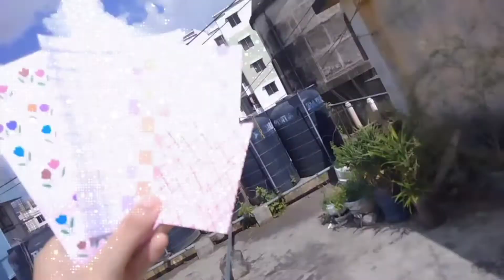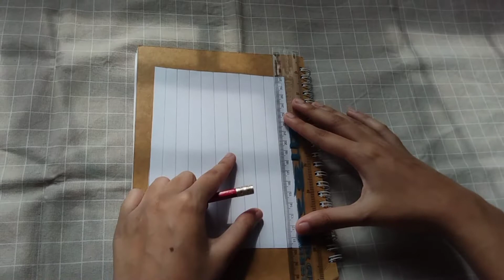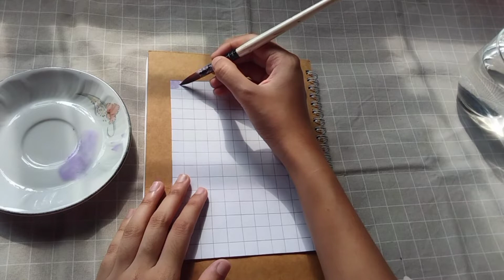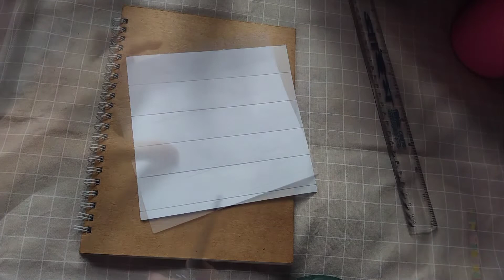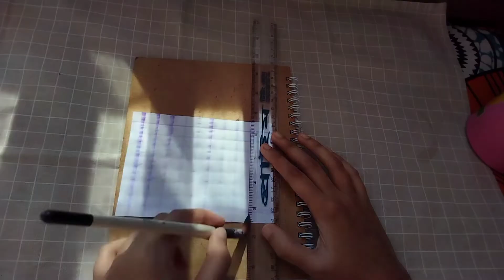How to make aesthetic pattered papers.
There are some mistakes in my video. Please,view them with your forgiving eyes.

0:00 - Introduction
0:19 - 1st patterned paper(Don't know how to name it)
6:18 - Pink,orange red grided(difficult one)
13:27 - purple one(most simple)
16:27 - little flower patterned